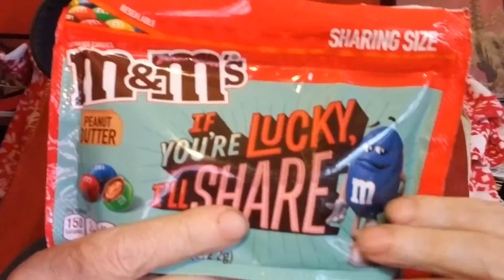I love to do hauls!😊🙂